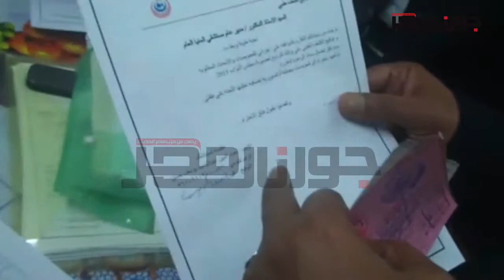اقبال مرشحي البرلمان للكشف الطبي بالمنيا العام